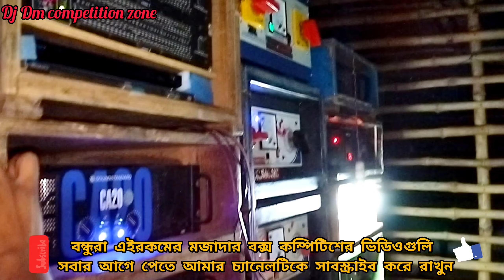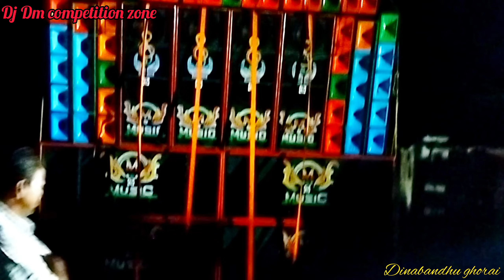M Music New Setup Testing || M Music Chanberia se || এম মিউজিক ছনবেড়িয়া সে নিউ পপ ব্যাস টেস্টিং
এছাড়া ও 🙏🙏🙏🙏
Comments.